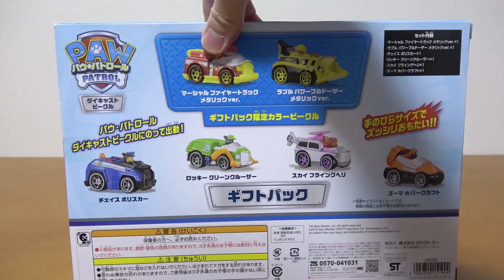パウ・パトロール ダイキャストビークル ギフトパック!限定カラーのビークルが入ったセット